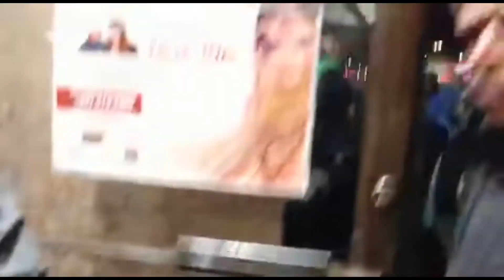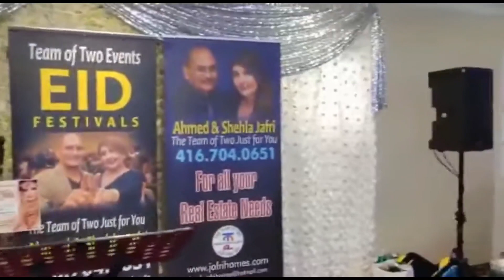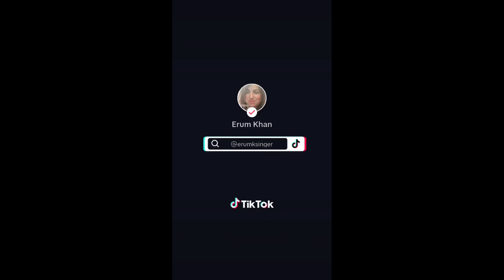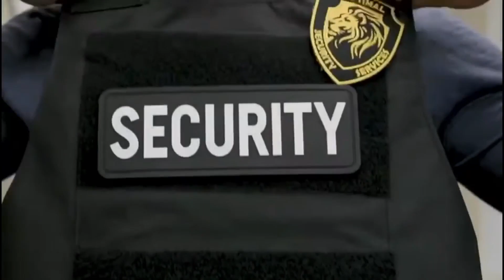Show Team of Two "Tea Talk" January 19. 2024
The Team of Two Just for You
Ahmed & Shehla Jafri RE/MAX Realtors 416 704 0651  thx